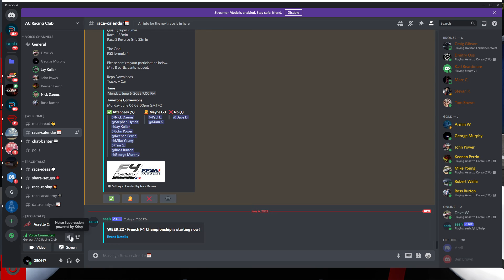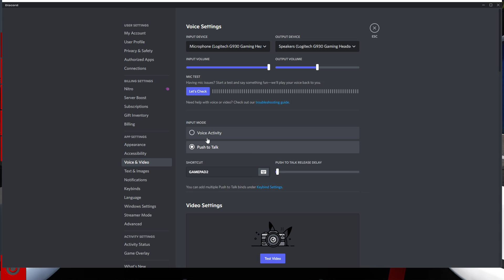The 66 Club | Dijon-Prenois | RSS Formula 4